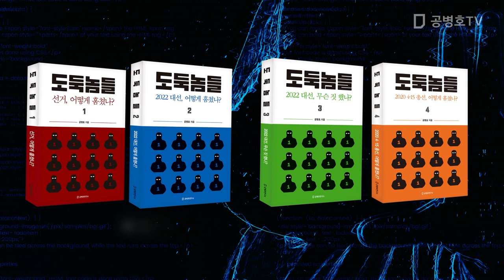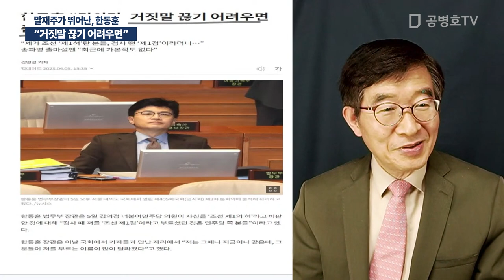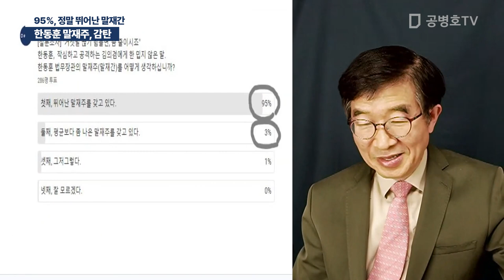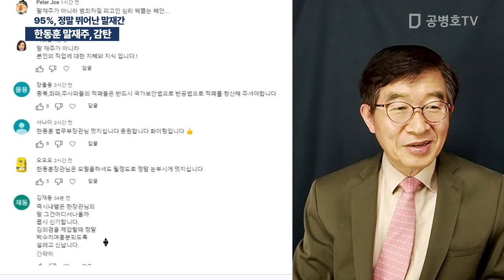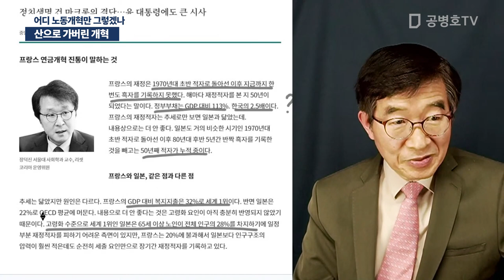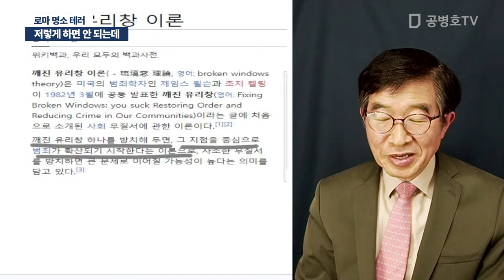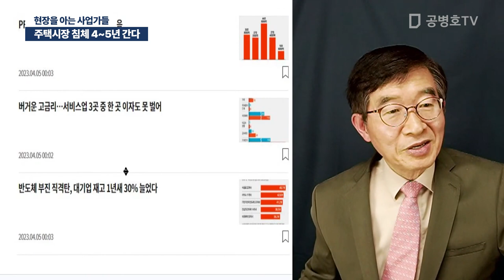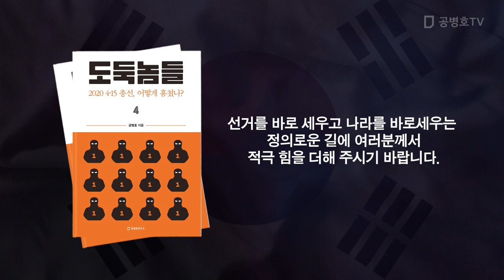1억으로 유동규를 / 공병호 실방송 2023 / 04 / 06 [공병호TV]